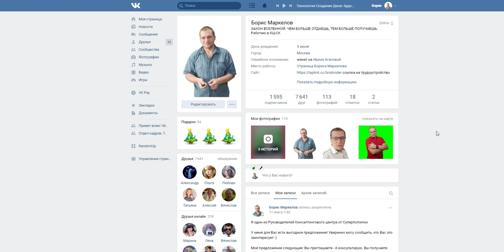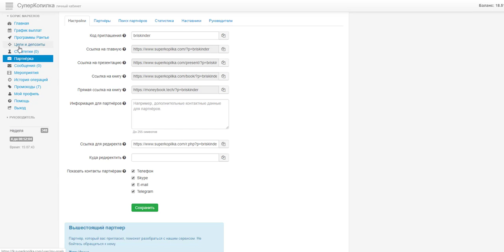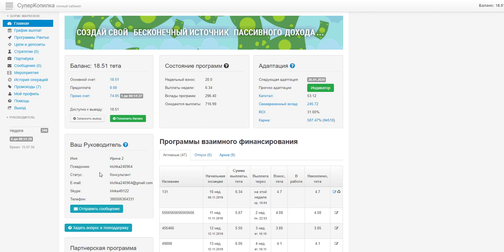Как быстро и правильно запустить свой пассивный доход в СуперКопилке Смотрите внимательно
Как быстро и правильно запустить свой пассивный доход в СуперКопилке. Смотрите внимательно.  Регистрация

Я один из Руководителей Консалтингового центра от СуперКопилки.

У меня для Вас есть выгодное предложение! Уверенно могу сообщить, что Вас это заинтересует :)

Моё предложение следующее: Вы приглашаете - я консультирую. Вы получаете 10% от партнёрки - я свои 5% Руководительской премии. Другими словами, я готов эффективно поработать с каждым вашим новым участником, и для этого Вам, практически ничего не нужно делать. Единственная Ваша активность заключается в распространении вашей личной реферальной ссылки в сети интернет или передачи этой ссылки вашим друзьям и знакомым. Далее весь путь по сопровождению, обучению, информированию и т.д. я беру на себя.

В результате такого взаимодействия, Вы всегда будете получать дополнительный доход от партнерского вознаграждения!
Также, разрешите напомнить Вам, что партнерские средства засчитываются в СВ (Своевременный Вклад) 100%, а следовательно, благодаря этим действиям Вам будет гораздо легче проходить профилактические Адаптации!

Если моё предложение для Вас актуально, и Вы желаете начать взаимное сотрудничество по приглашению новых участников, пожалуйста пройдите регистрацию briskinder.ru
После того напишите мне по контактным данным дату и время, когда с Вами можно установить связь.

С ув. Руководитель КЦ Борис